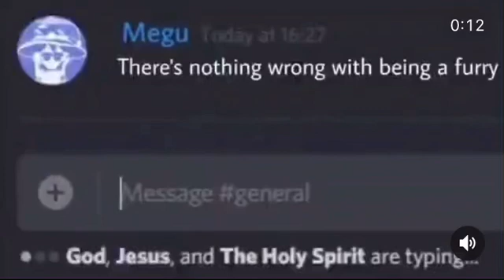Are you sure about that…